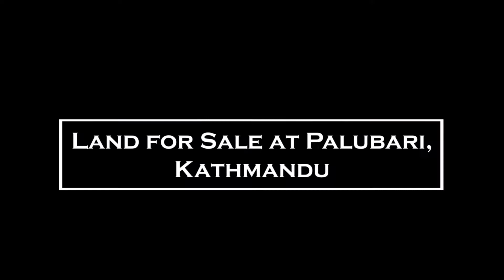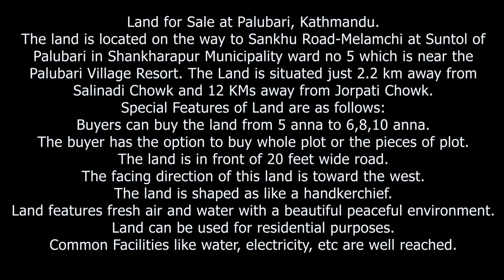Land for Sale at Palubari, Kathmandu|| 9851064001 || eProperty Nepal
Price: The price of this land 18,50,000 per aana.

Area: Buyers can buy the land from 5 anna to 6,8,10 anna.

The land is located on the way to Sankhu Road-Melamchi at Suntol of Palubari in Shankharapur Municipality ward no 5 which is near the Palubari Village Resort. The Land is situated just 2.2 km away from Salinadi Chowk and 12 KMs away from Jorpati Chowk.